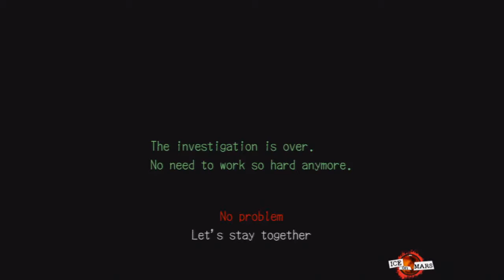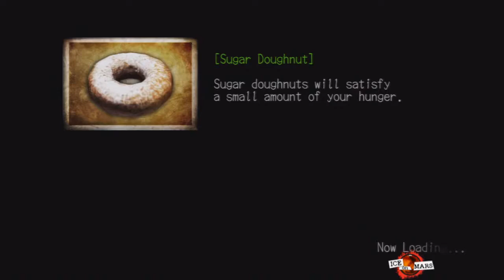OMG: Deadly Premonition 73 (of 73!)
Overtly Mocking Games' Scix Maddix and Michael T Bradley take on Deadly Premonition: the Director's Cut, as played by Geekmeister.

We visit Swery 65 one last time. Sallie has a new job. Porn names. We replay Galaxy of Terror briefly to show off the light sword. We end the game and find out one last TWIST with the Zach/York relationship. We look through cards. We perform the ridiculous Byzantine steps in order to receive the final card. And we wave a fond farewell to Deadly Premonition.